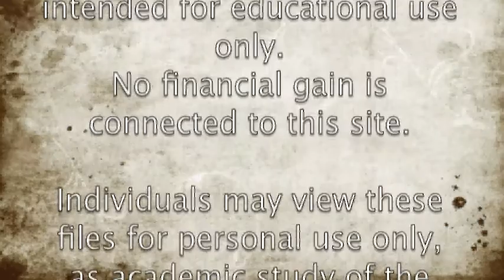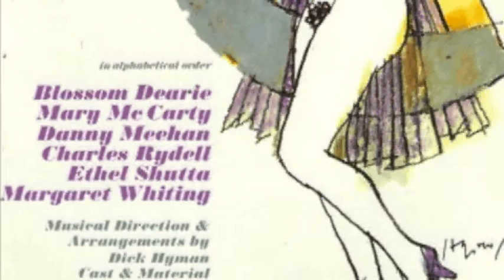Don't Be A Woman If You Can - Rare song by Arthur Schwartz and Ira Gershwin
Don't Be A Woman If You Can
Written for the musical "Park Avenue" 1946
Performed by Dody Goodman, Paula Lawrence, KT Sullivan
Produced by Ben Bagley  "Ira Gershwin Revisited"

Copyright note:

Please note that this video is intended for educational use only.
No financial gain is connected to this site.

Individuals may view these files for personal use only, as academic study of the source material.

They are not to be redistributed commercially.